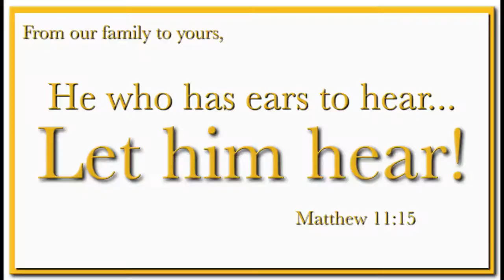February 07, 2021, ECF ~ Proverbs 4:1-7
Wisdom:  Are You Serious? ~ Proverbs 4:1-7...

Wisdom has great practical benefit, and plenty of people would like some, so why does it seem to be in such short supply?  It turns out that just because we want things doesn’t mean we are always willing to do what it takes to get them.  How about us?  Are we ready to do what it takes to obtain Godly wisdom, or is it just talk?